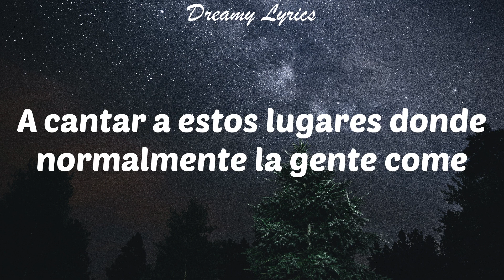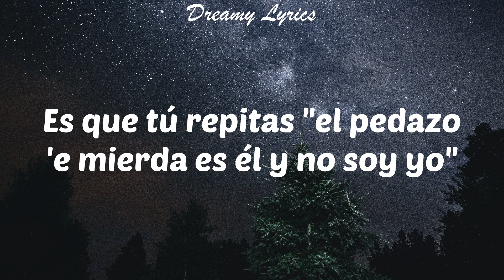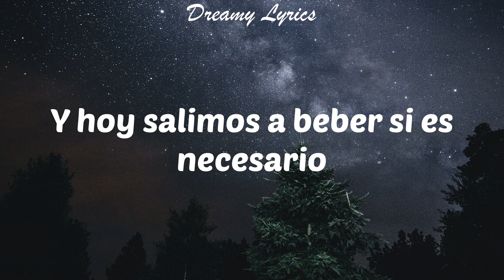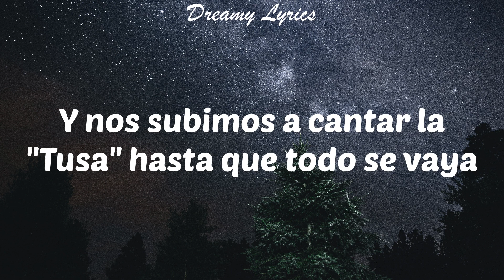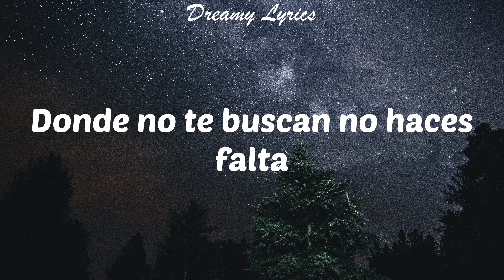200 COPAS (Lyrics) KAROL G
Lyrics in this video:
Mmm-mmm
Ay
Eh
Mmm-mmm
Amiga
Marica, ya
Mmm-mmm-mmm, bueno
Uy
Servime otro
Demuéstrale
¡Salud!